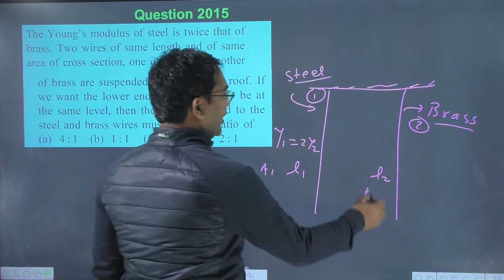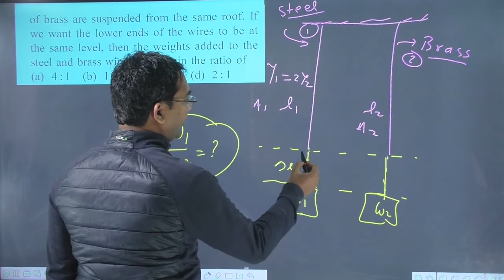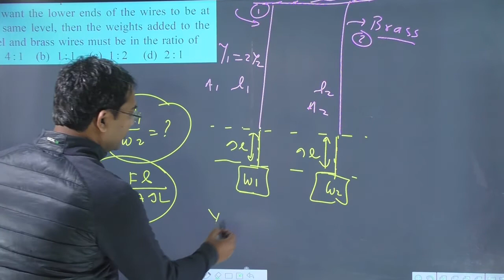The Young’s modulus of steel is twice that of brass. Two wires of same length and of same area of